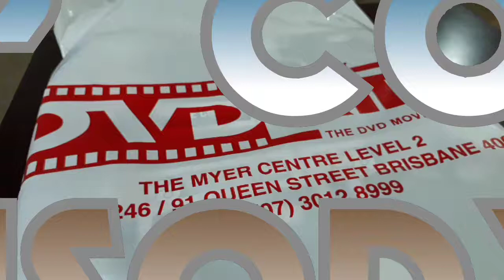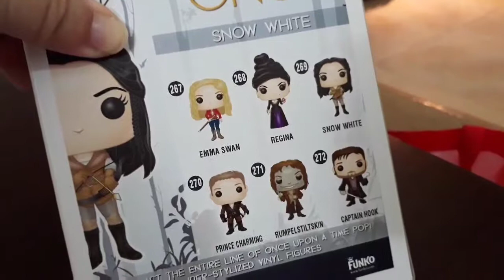Funko pop collection episode 1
Yeah my start of my collection enjoy
Stay tunned for more to come